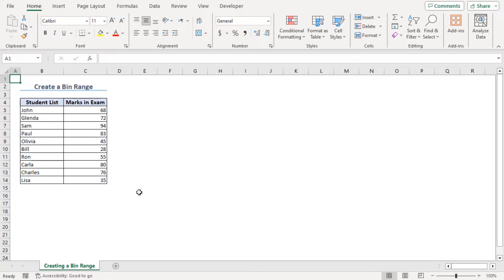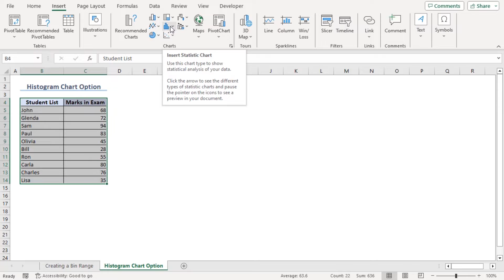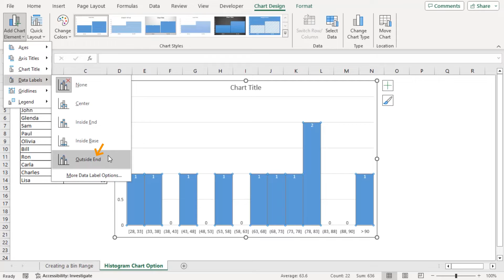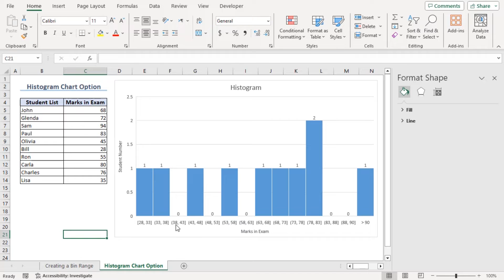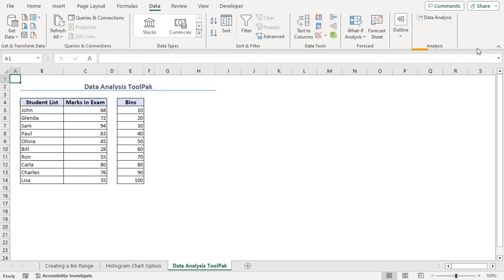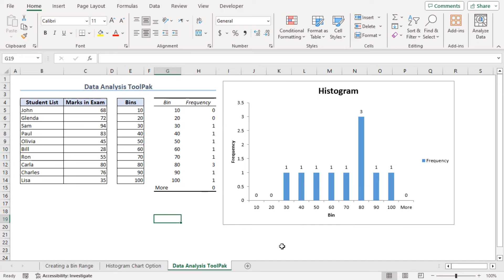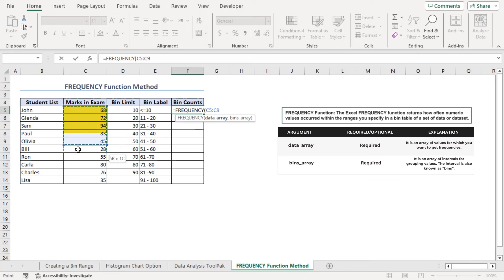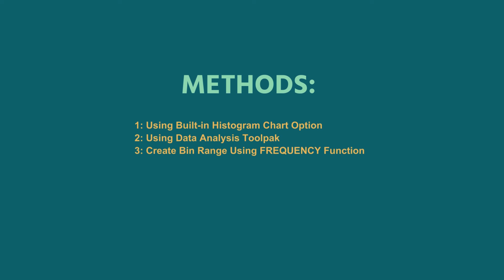How to Create a Bin Range in Excel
In this video, I'll guide you through three methods to create a bin range in Excel. You'll learn about using the built-in Histogram Chart option, Data Analysis Toolpak, and FREQUENCY Function.
Bin ranges facilitate data analysis, statistical calculations, and the creation of statistical graphs.
With practical examples and step-by-step instructions, you can effortlessly make a bin range in your own Excel spreadsheets.

👨‍🏫 Instructor: Farihatul Mim
🎥 Editor: Mohammad Ullah

0:00 - Intro
1:02 - Using the built-in Histogram Chart option
3:12 - Using Data Analysis Toolpak
5:41 - Using FREQUENCY Function